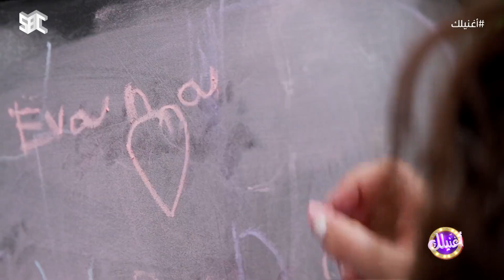أغنيلك | تعرفوا على بطلتنا الأخيرة.